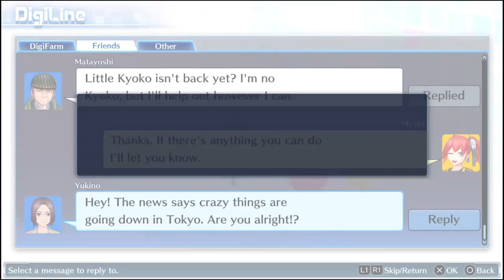Digimon Cyber Sleuth Part 8-1 (First Playtrough)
Co-Commentators